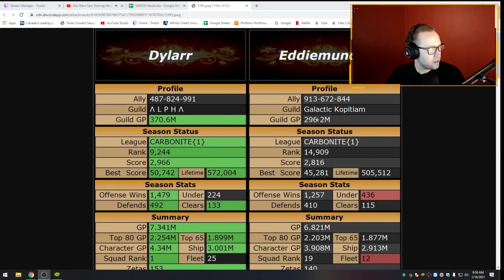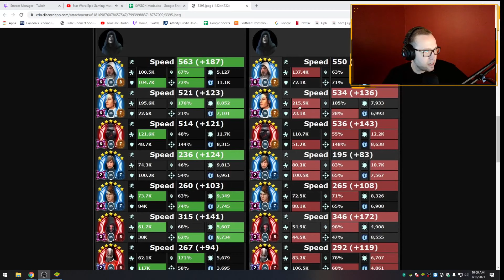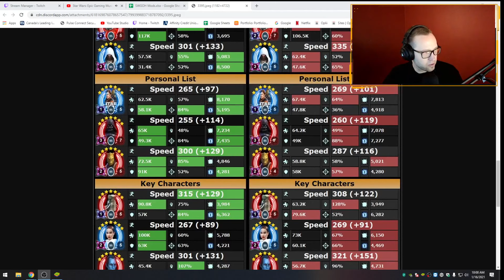K2SO Makes Sparky Droid Mayhem Against General Grievous | GAC 3v3 (15:1:2)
Grand Arena Championships 3v3 + Ships (7.35 MGP): Season 15, Week 1, Round 2 | Eddiemundie

This match was fun. My opponent and I were battling each other at the same time.